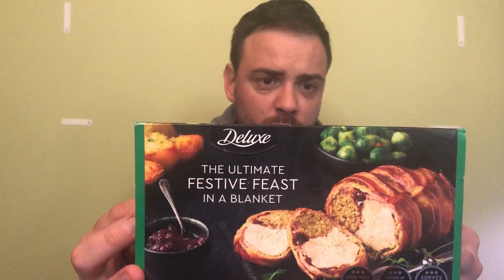Lidl Festive Feast in a Blanket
So here is another of our Christmas food reviews for 2019. This time a trip to Lidl was on the cards for their ultimate festive feast in a blanket!!

Now this is an easy Christmas dinner idea, instead of buying a turkey and then preparing the stuffing and pigs in blankets separately, buy this and just do some roast potatoes and some veg on the side. boom.

After recording this we finished the joint off for dinner and Jo would suggest adding more gravy than you get in the tray too, but then she likes drowning her food!!!

This is definitely a good quick hack to save time and effort and helps save on washing up too!!

Watch to see me cut into this bad boy and see my thoughts as I try it bit by bit for the first time!!